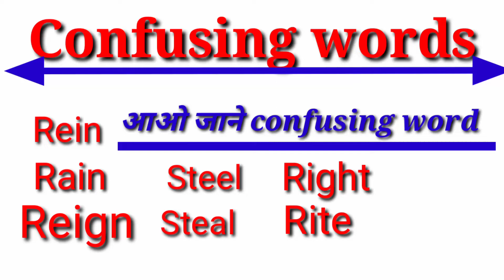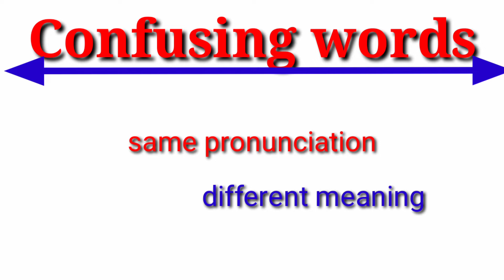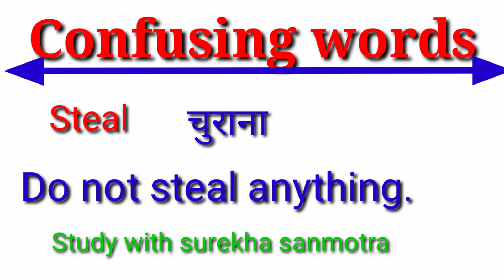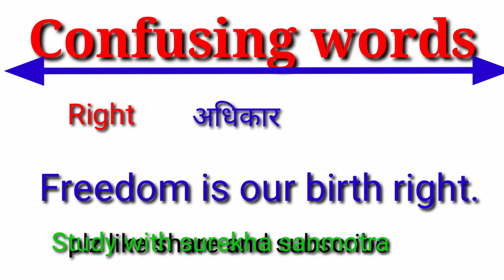confusing word/simple way to learn English/meaning of rein ,reign,rain ,right ,rite ,steel and steal